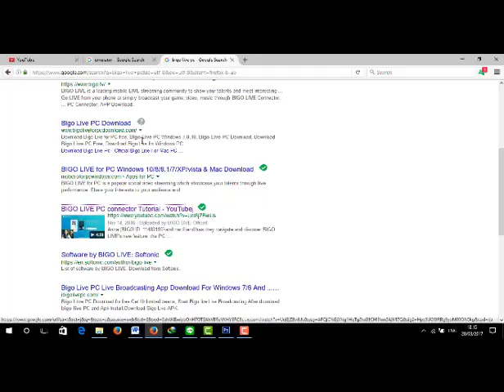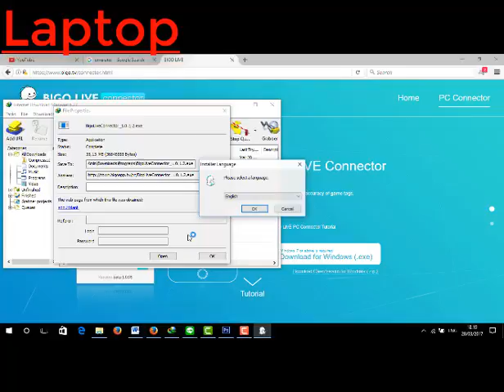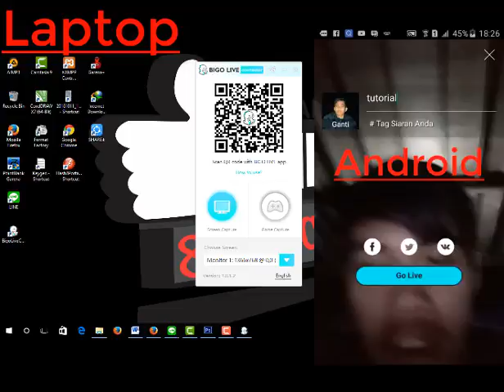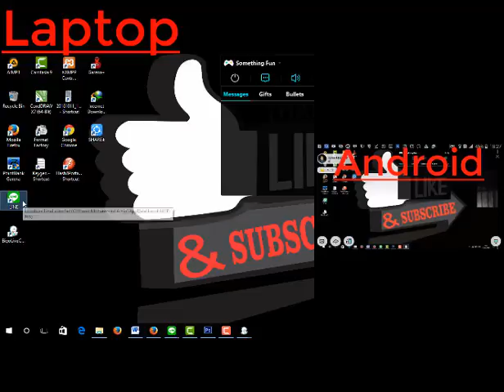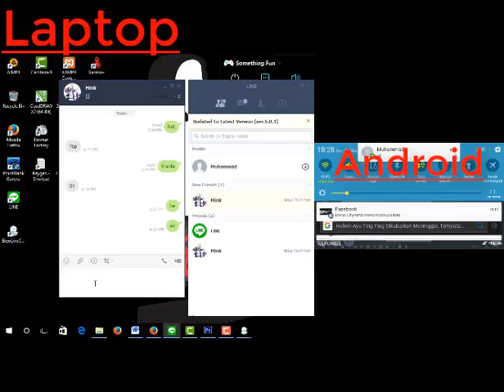Cara Menghubungkan Bigo Live Ke Komputer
Cara menghubungkan Bigolive ke Laptop dengan mudah